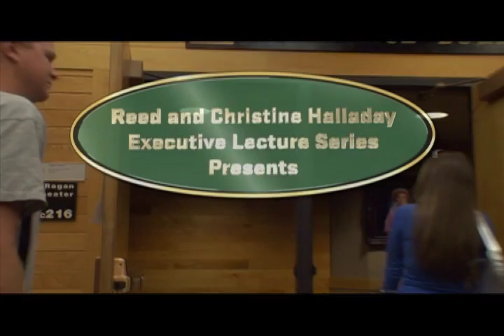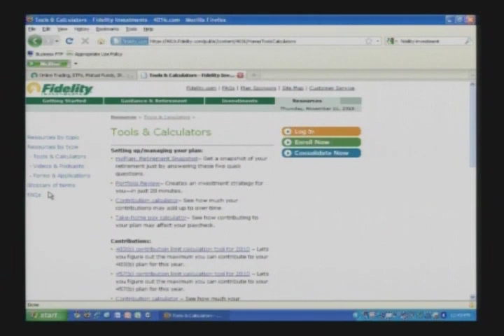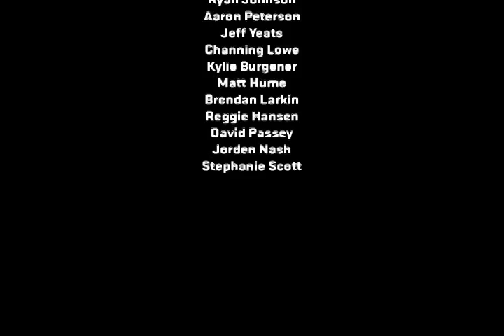UVU: Maurice Stouse Executive Lecture Series Fall 2010